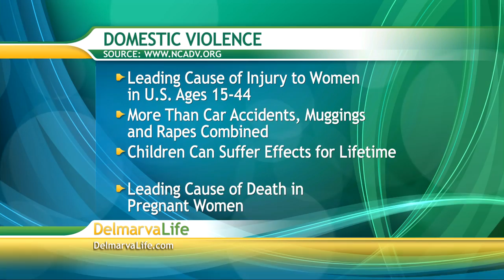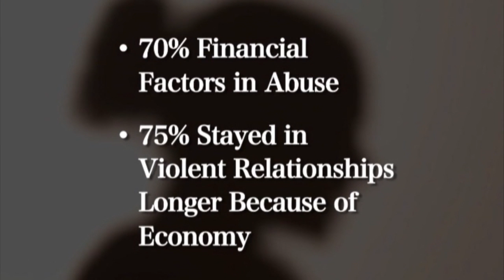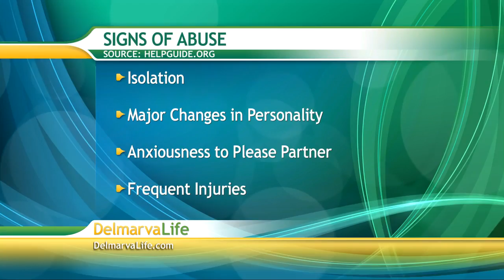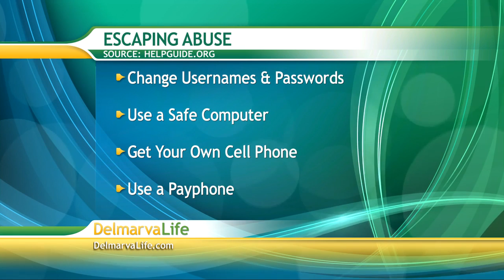Wednesday, February 27th, Segment 3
Escaping Abuse, Life Crisis Center